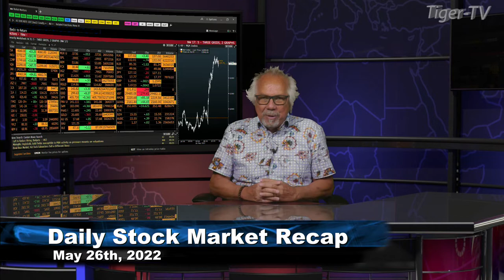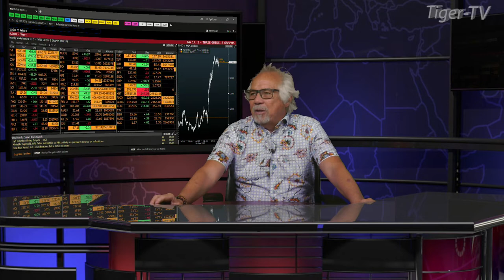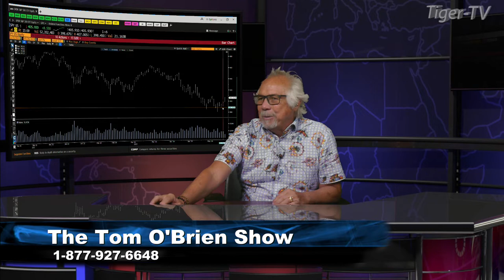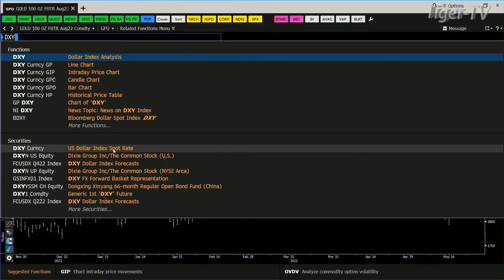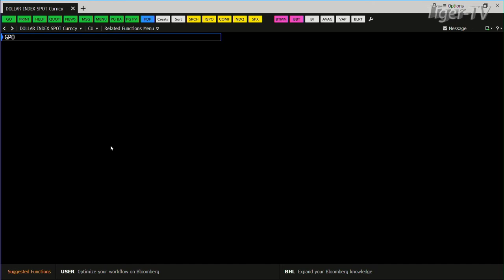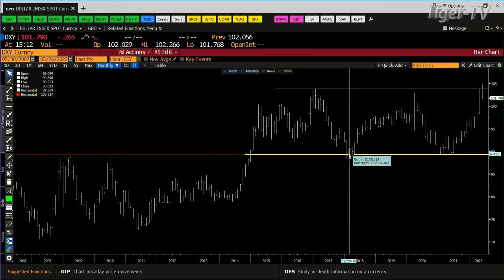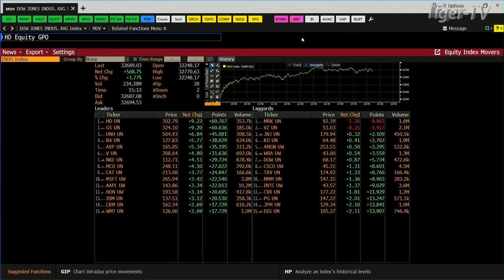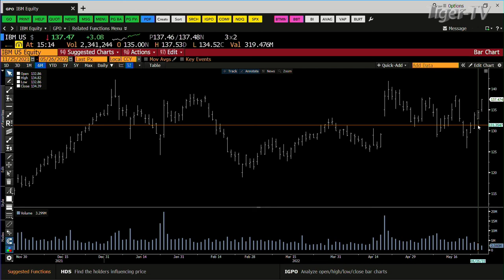May 26th Daily Market Recap - 2022